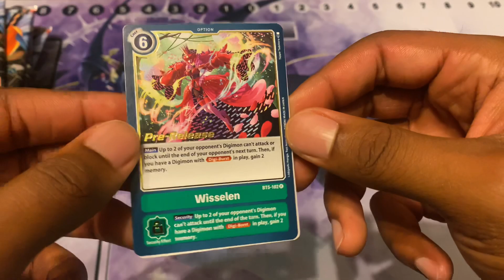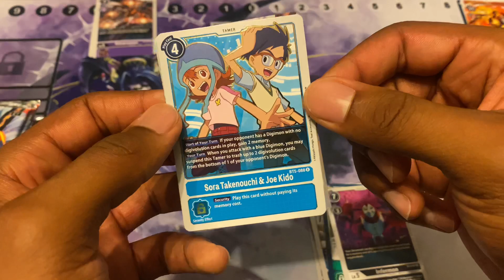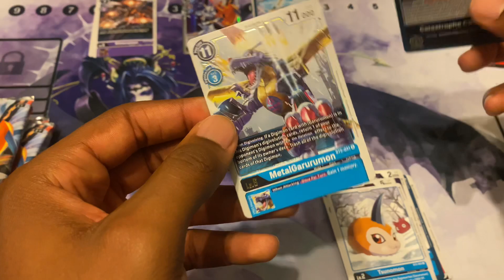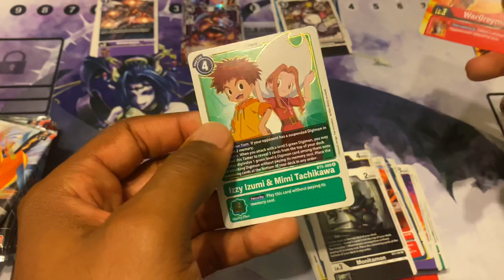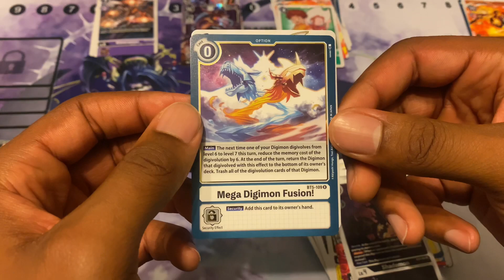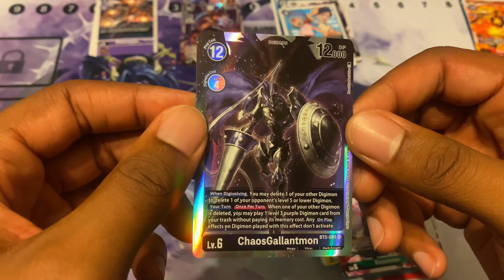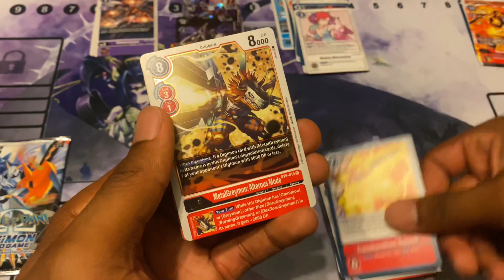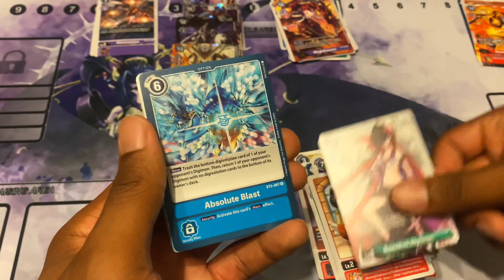KnewNeverYou c Digimon Battle of Omni (BT05) Prerelease Opening!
What lies in store for me with these awesome new Digimon packs!?

Will I become all powerful or fall flat on my face 😂😂?